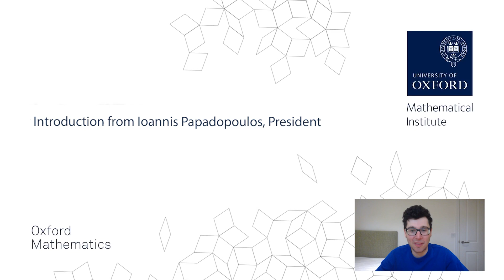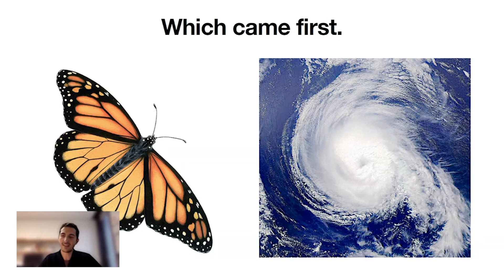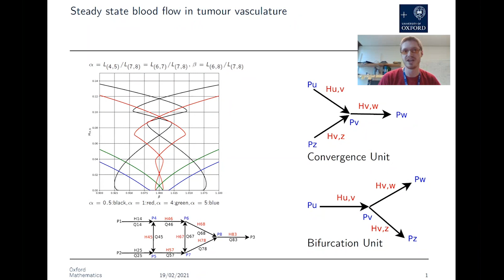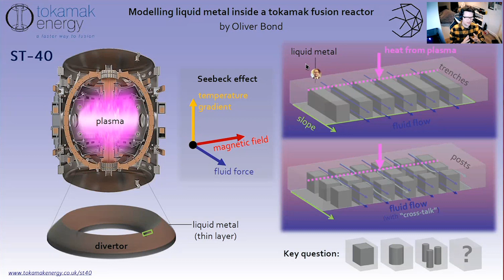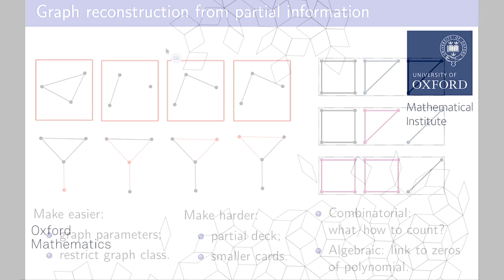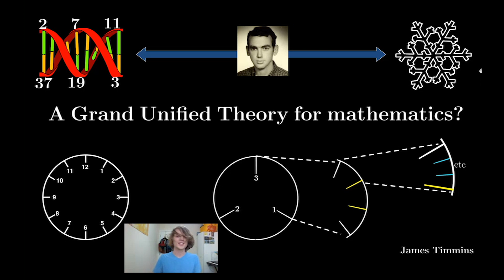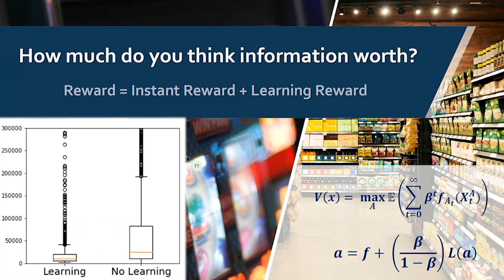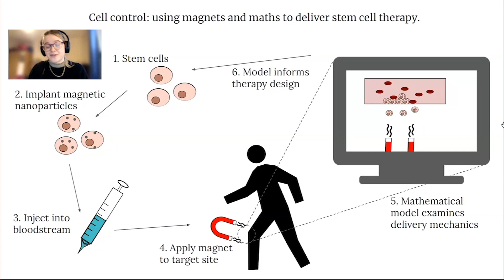3 Minute Thesis Competition 2021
Postgraduate Students are the future of mathematics. So what are Oxford Mathematics Postgraduates working on?

The Oxford University Society for Industrial and Applied Mathematics Student Chapter (SIAM-IMA) 3 Minute Thesis Competition does what it says on the tin: 3 minutes for our postgraduate students to present their research.

A grand unified theory, quantum irreversibility, modelling liquid metal & symplectic geometry. These are just 4 of the 10 entries. Who would you vote for?